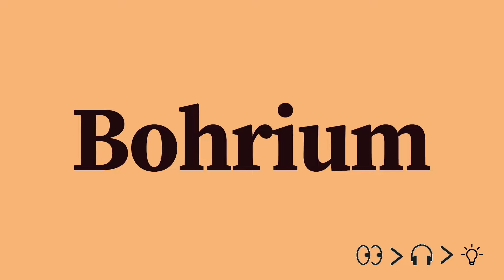Bohrium Pronunciation and Meaning